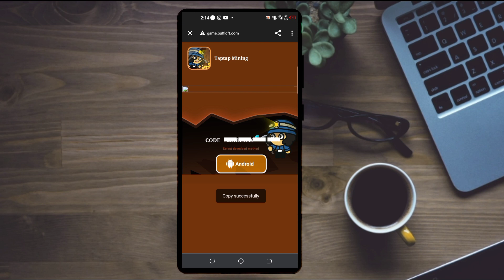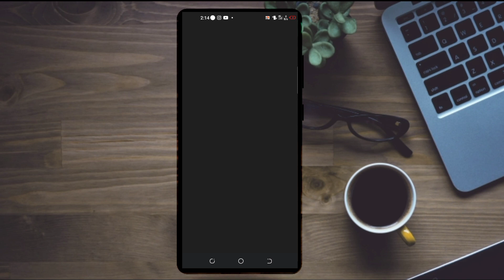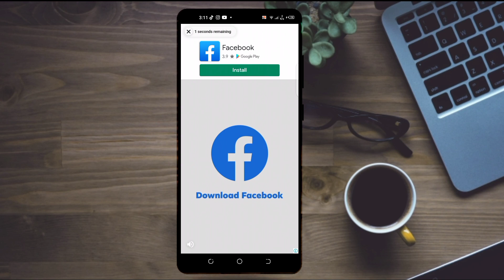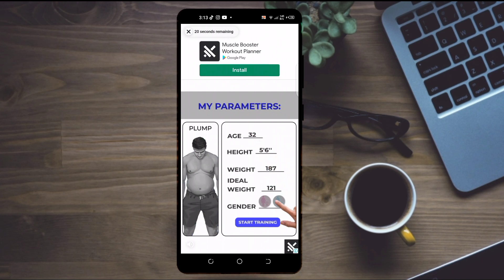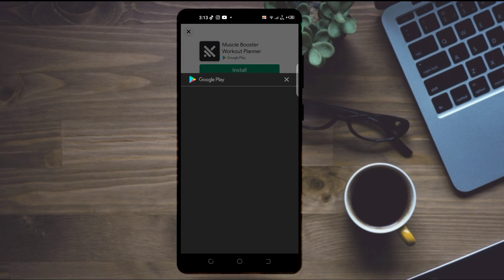ይሄ አዲስ ጌም ስለተጫወትነው ብቻ ይከፍለናል!!| Make Money Playing Games|how to make money online in Ethiopia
ይሄ አዲስ ጌም ስለተጫወትነው ብቻ ይከፍለናል!!| Make Money Playing Games Ethiopia | Ben Online | MrBenEth | TapTap Mining Game
ጌም በመጫወት ገንዘብ ያግኙ

የAppኡ ማውረጃ ሊንክ(Invitation Code Copy አርጋችሁ Friends ሚለው ጋር Fill In The Code  ሚለው ጋር ይሄ ኮድ(P3H1F9G9) መኖሩን አረጋግጡ! ካላስገባችሁለት Withdraw ማረግ አትችሉም ልብ አርጉ) --

how to make money online in Ethiopia
Akukulu Tube
Mike Tech
ESA bling
Ben Online
MrBenEth